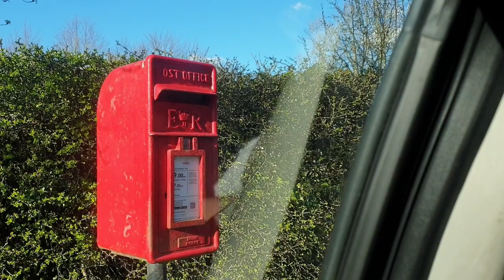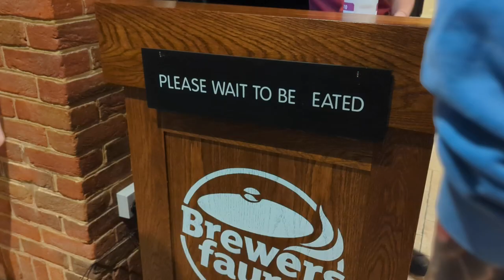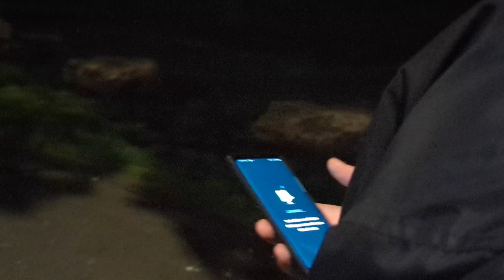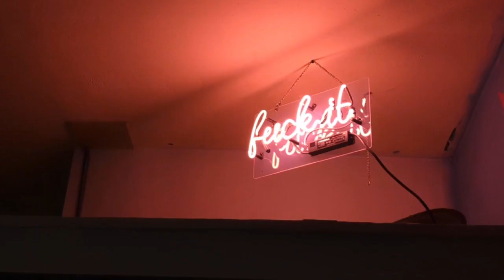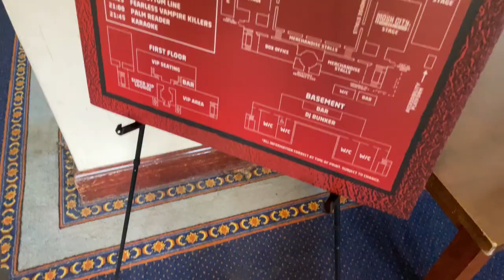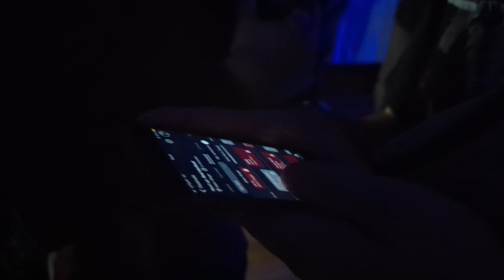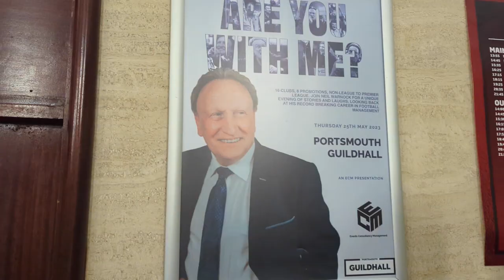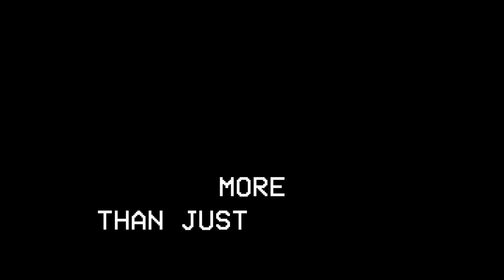Sleep Token, Loathe and more at Takedown Festival 2023! | Vlog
Takedown festival is BACK and we were lucky enough to be there to see Sleep Token, Loathe, Palm Reader, Ithaca and a whole bunch of other amazing bands.

We had such an awesome time and can't wait to see what they have in store for next year!